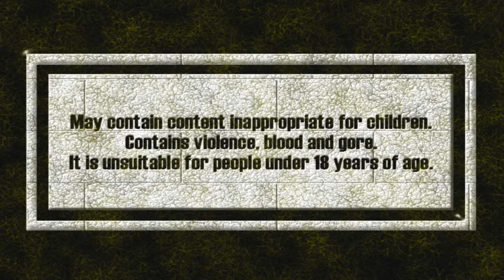Dark Shadows: Army of Evil - Oil Bottle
Dark Shadows - Army of Evil. Copyright by Burian Media Enterprises. Hack and Slash Game with a kind of old school look.

Where is the Oil-Bottle? I need it for the torch ...
This video shows you the way.